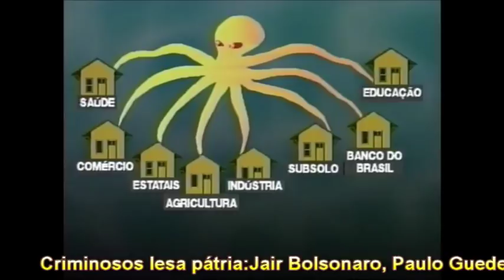Bosonaro corrupto art.171 Cabo Daciolo revela Bolsonaro,Guedes,judas vão entregar Brasil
Enéas tira mascara de Bolsonaro,Guedes,Mourão são art.171 ladrões oficias auxilio moradia de R$ 4.253,00 e mordomias,regalias,auxilio livro,paletó é o pior dos roubos pois é oficial legalizado pelas quadrilhas do legislativo,judiciário,executivo, imprensa nacional que tomou a administração do país de assalto Temer,Bolsonaro, Sérgio Moro traidores do Brasil assassinos economicos inimigos do povo brasileiro servos da doutrina neoliberal da traição dos agentes da cia assassinos economicos saqueadores de riquezas em recursos ou estatais de paises do 3 mundo como petróleo petroliferas pré-sal, minerios, hidroelétricas, previdência, terras, Amazônia riquezas naturais para servir aos senhores feudais modernos da máfia da corporatocracia nova ordem mundial maçonaria vide Assassino Economico por john perkins: Vitíma Brasil 200 milhões miséria, fome, pobreza ,neoliberalismo desmascarado em Confissões de um Assassino Econômico: são profissionais altamente remunerados cujo trabalho é lesar países ao redor do mundo em golpes de trilhões de dólares pré-sal. baixar livro PDF
Modus operandi
Os assassinos econômicos atuariam manipulando recursos financeiros do Banco Mundial, da Agência Americana para o Desenvolvimento Internacional (USAID), além de outras organizações internacionais e estadunidenses. Através de empréstimos, eles canalizariam verbas de países para grandes corporações e famílias abastadas que controlam grandes fontes de recursos naturais.

Perkins afirma que seus instrumentos de trabalho incluem relatórios financeiros adulterados, pleitos eleitorais fraudulentos, extorsão, sexo e assassinato. Um assassino econômico seria um empregado do imperialismo nos tempos da globalização.
o objetivo final dos assassinos econômicos é o de fazer com que lideranças políticas e financeiras de países em desenvolvimento contraiam elevados empréstimos de instituições como o Banco Mundial e a USAID, com o objetivo de construir obras de infra-estrutura em seus países.

Os recursos dos empréstimos, porém, retornariam aos Estados Unidos, pois as empresas encarregadas das obras seriam invariavelmente estadunidenses. Os países beneficiados se veriam asfixiados com os pagamentos dos juros e as amortizações do principal dos empréstimos. Sendo assim, tais países se veem obrigados a se subordinar à pressão política dos Estados Unidos em diversos temas.
Baixar livro PDF grátis de Greg Palast Privatizações art.171 empresarial a destruição da nação brasileira